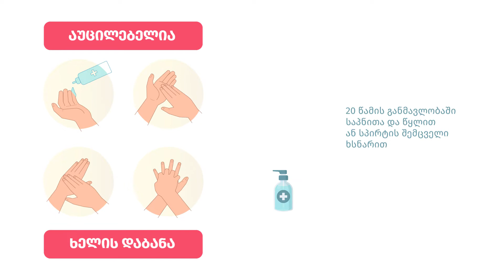რეკომენდაციები მედია ორგანიზაციების და ჟურნალისტებისათვის COVID-19-თან დაკავშირებით